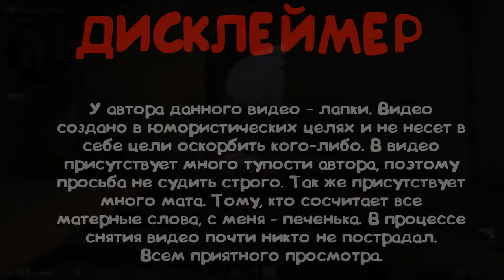CS:GO - ЛУЧШАЯ КОМАНДА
Монтаж по игре CS:GO. Играю я не один и в видео вас ждет много позитива, угара или просто забавные моменты при моем приключении с дейлом, вжиком и другими.